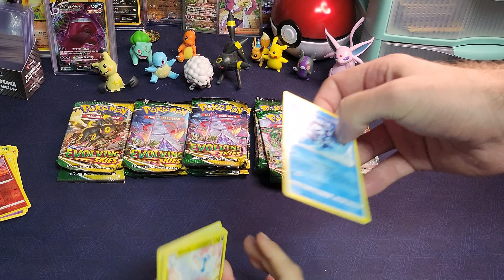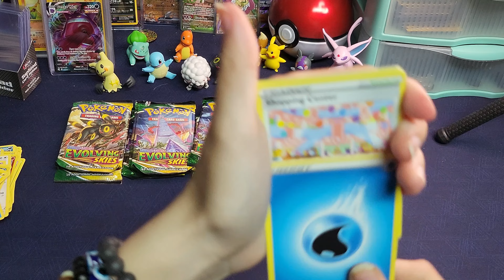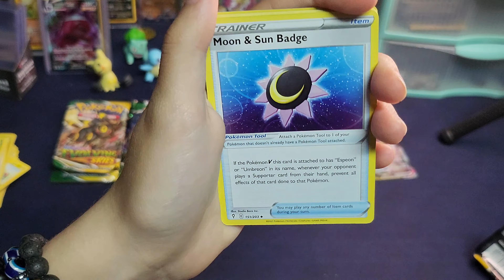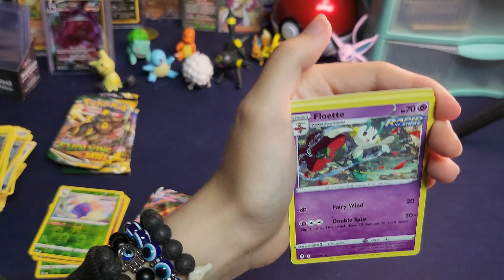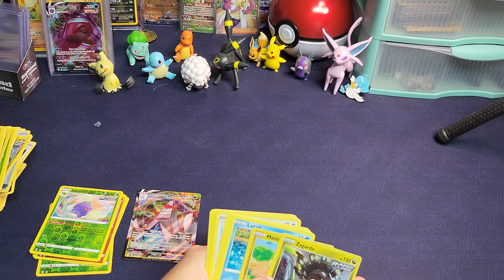Pokemo Evolving Skies Opening! Opening 15 Packs from tins.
@FamRipsPokemon opening 15 Evolving Skies packs we collected from tins.  Still in search of Umbreon!